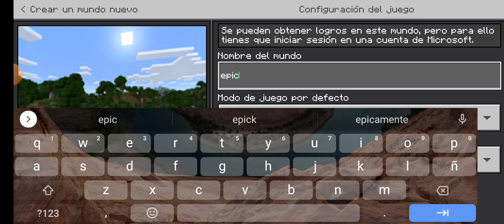nuevo video de Minecraft: epiklandia| maldito zombie casi me mata😡😡:1#